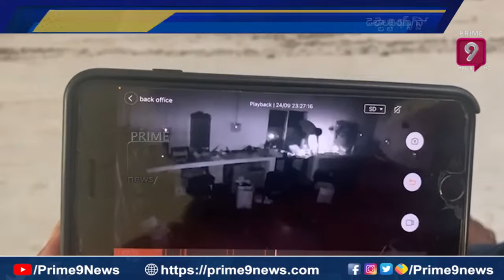మేడ్చల్ సోలార్ లైట్ ఆఫీస్ లో డేటా చోరీకి పాల్పడ్డ దొంగలు | Robbers In Solar Office | Prime9 News